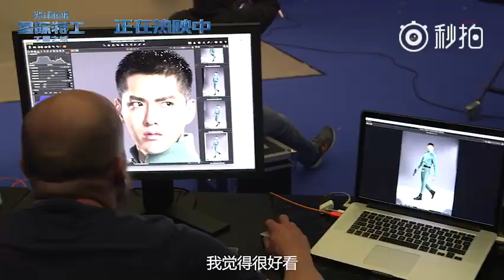[BTS] KrisWu - Valerian and the City of a Thousand Planets